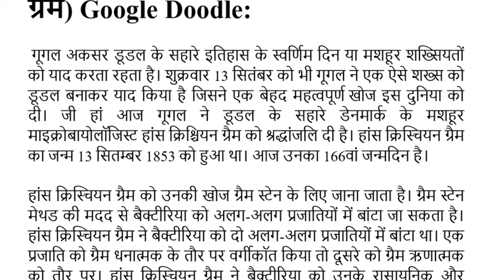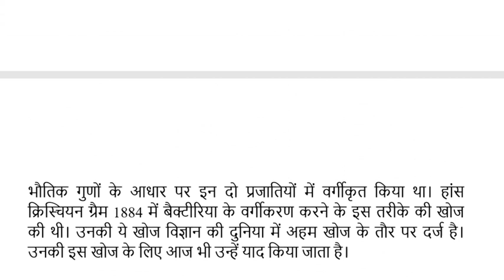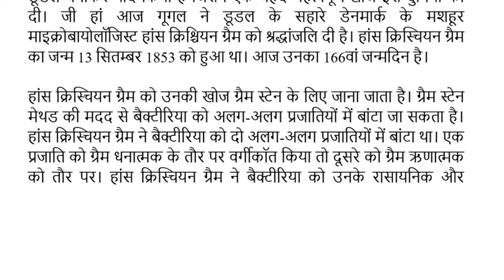Hans Christian Gram Biography I हान्स क्रिश्चियन ग्रैम Biography in Hindi